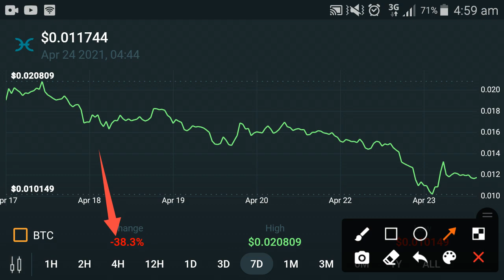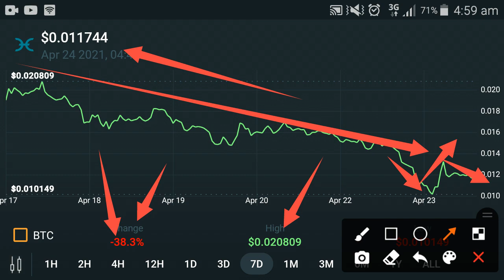Holochain next crash || Holochain news today || Holochain Price Prediction 2021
In this Video i am gone to show you  Holochain whats next? || Holo chain Price Prediction 2021 || Hot Price  news today

We Uploading following types of videos:
1) Andriod Apps , Andriod Problem , Andriod Tips and tricks
2) Computer Helps ANY kind of Related Pc Apps , softwere , Online Web and Social Problem.
3) YouTube Related For Example Channel Growing , channel Monetization , Tips and Tricks for viral video.
4) Andriod Apps Review
5) All Social Media Growing , Problems , Tips and tricks Etc.
Some Extra

YouTube Promotion
2) COMMENT ( Random comment )
3) SEE EVERY DAY MY CUMMUNITY POSTS

2 ) How to gain subscribers fast | How to Get subscribers on YouTube | increase subscribers fast 2021

3 ) New Earning App 2021|| How to Make Money Online || Watch videos Earn money || Easy way to earn money

4 ) New Earning App 2021/ Watch video earn money / Money Time app sy paise kaise kamaye